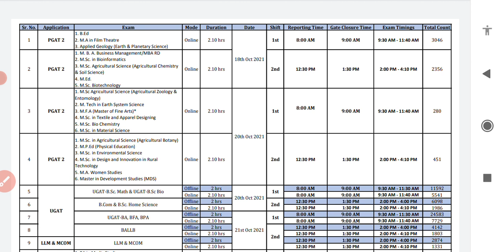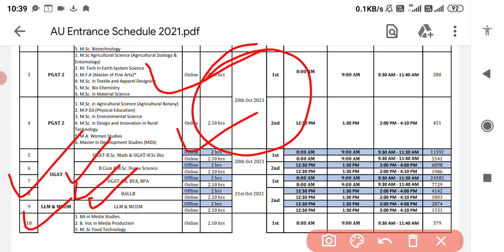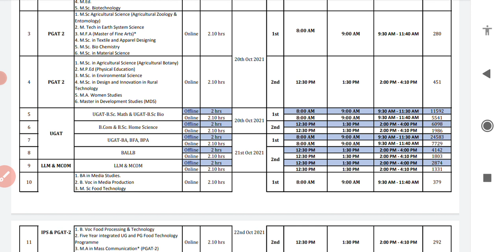Allahabad University Entrance Exam New Date